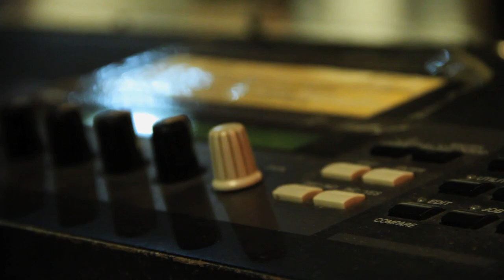The grapes teaser concert Gibus 21 mars (2)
Teaser du Concert Tremplin Emergenza du 21 mars 20h
(Vidéo de Benoît Pergent). Merci Benoît!